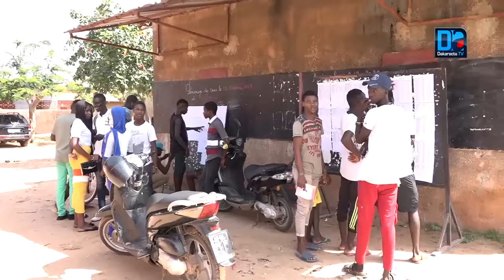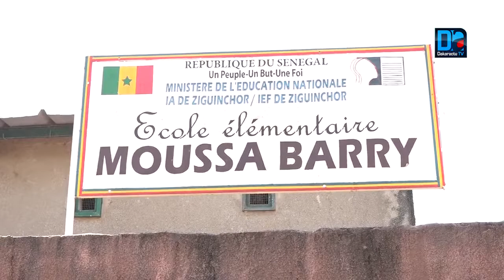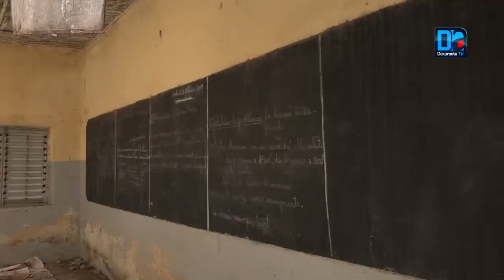Ziguinchor / Année scolaire 2019-2020 : L'absence des élèves plombe le concept "Ubi Tay, Jang Tay"